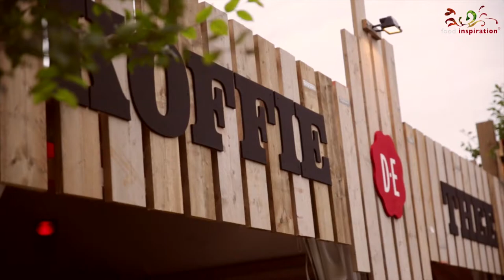Independent Barista report @ Lowlands Festival by Food Inspiration Magazine NL - long version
In august 2014, a team of Food Inspiration Magazine followed me during my work as Barista Captain of the Douwe Egberts Koffiehuis at Lowlands Festival. It will give you a great insight in my works as manager of large catering productions at music events with 40.000+ visitors.

Also check out the short version for more...

Camera:  Jeroen Zwaan @shootmyfood.nl
Editor:     Babette Rijkhoff @shootmyfood.nl